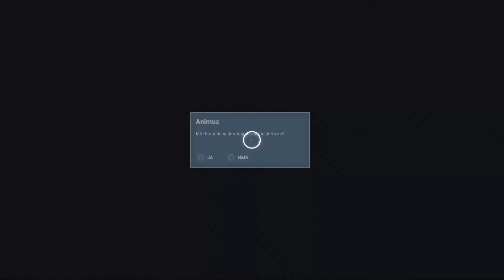Projekt 1 : Assasins Creed Origins LP#005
Der Orden der Ältesten!

Nilpferd und Schlange